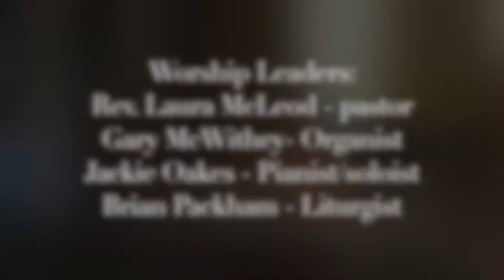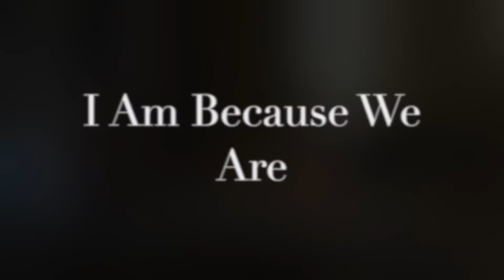March 22, 2020